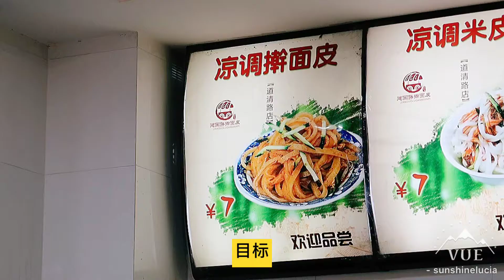擀面皮+肉夹馍 绝配！河南街边小吃Chinese Famous Street Food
家乡河南的街边小吃